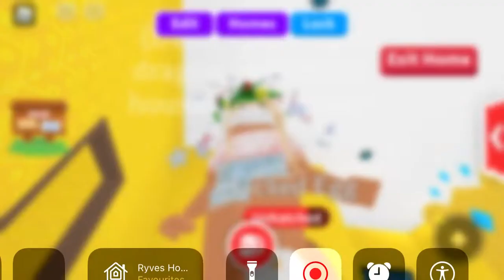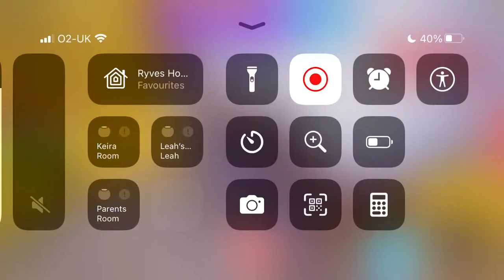Me hatching an egg and getting annoyed at it